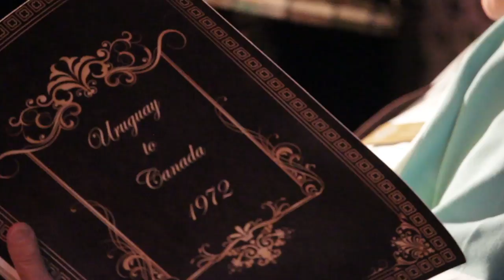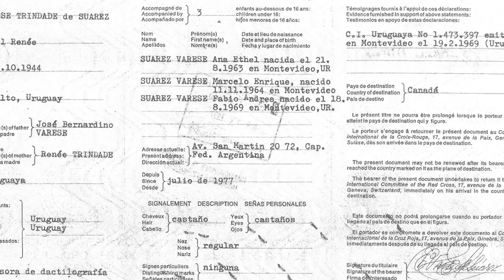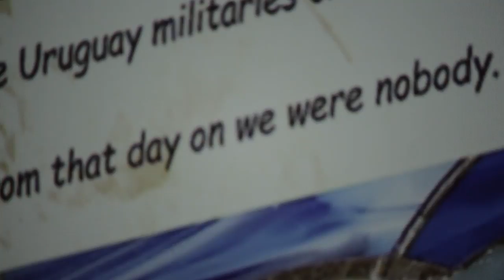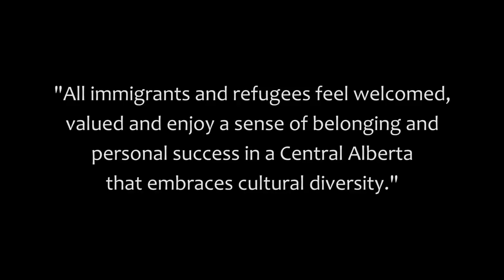Journeys Of Hope, The Film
A behind the scenes look at the making of Journeys of Hope, 5 Refugees 5 Stories.